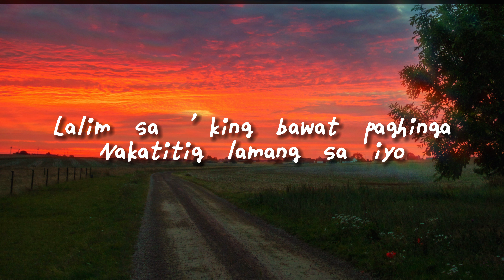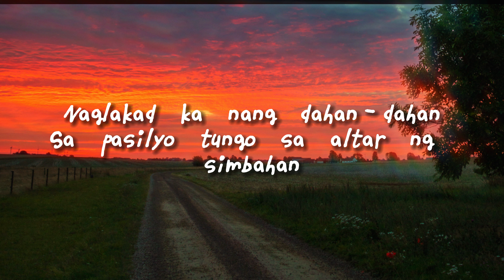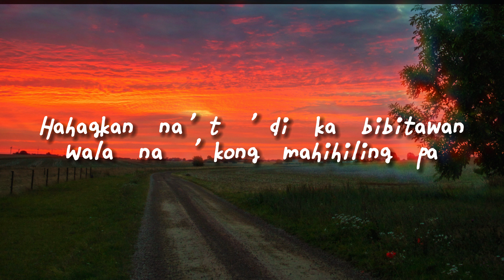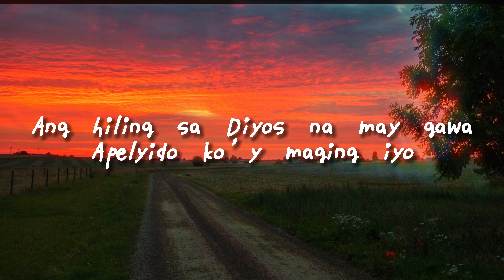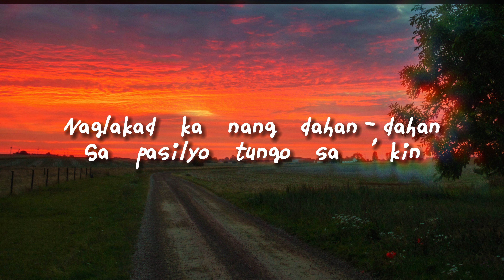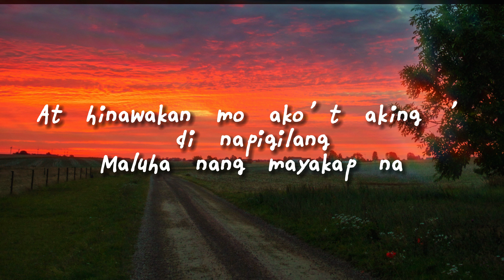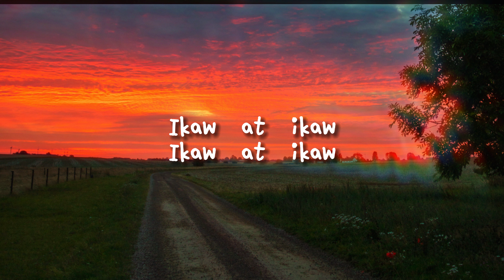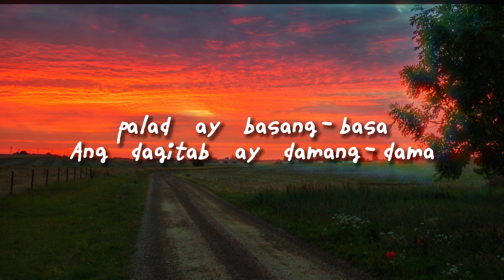Pasilyo - Song by - Sunkissed Lola (lyrics & video)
Lyrics
'Di maikukumpara
Sa pasilyo tungo sa 'kin
At hinawakan mo ako't aking 'di napigilang
Ikaw at ikaw (ikaw at ikaw, ikaw at ikaw)
Ang dagitab ay damang-dama (ikaw at ikaw)
Sa 'king kalamnang punong-puno (ikaw at ikaw)
'Di maikukumpara
Araw-araw kong dala-dala (ikaw at ikaw)
Paboritong panalangin ko'y ikaw